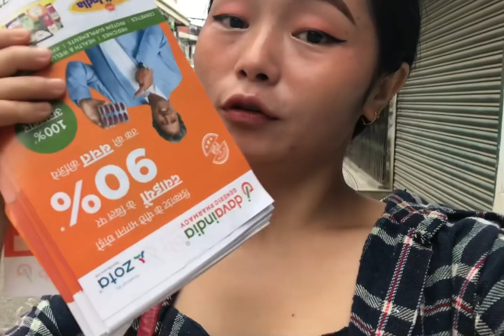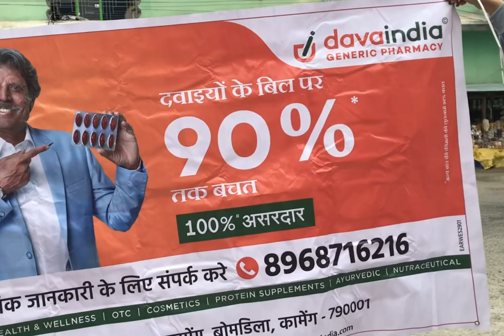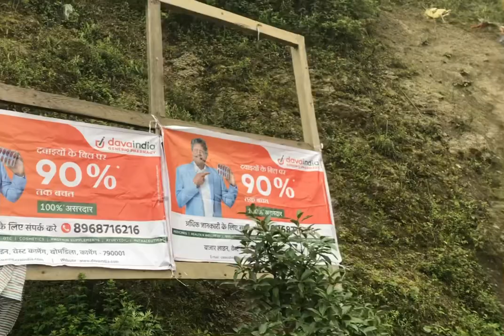Decoration going on for my sister pharmacy// totally exhausted while distributing templates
@westkameng @Bomdila @arunachal preadesh @northeastindia @davaindia